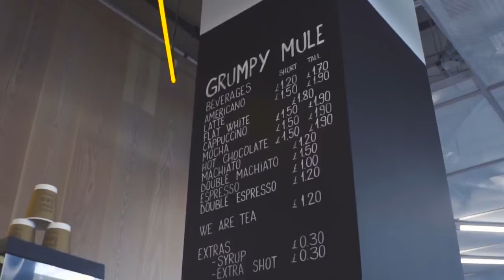Video - The Light Bulb | Customer Video | Inner Me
We take a look at the new Light Bulb centre and some of the exciting new and growing businesses which are based there. Nikki Cooper, the founder of Inner Me, tells us why the Light Bulb was the perfect first office for her growing business. Aden and Anais are based in the US but needed a bigger space for their rapidly expanding team. They tell us how they chose the Light Bulb for the flexibility of the office set up.